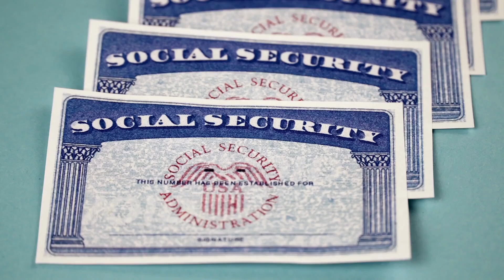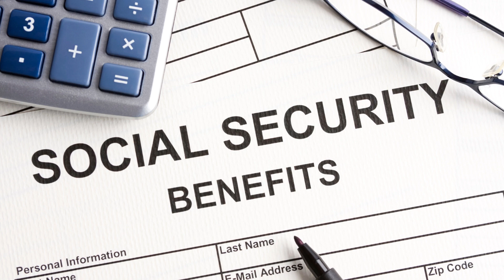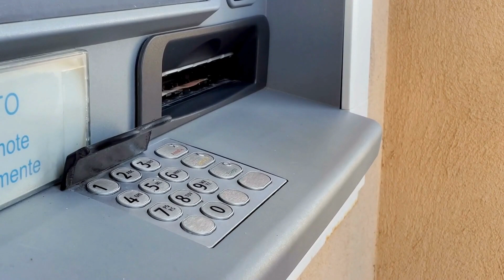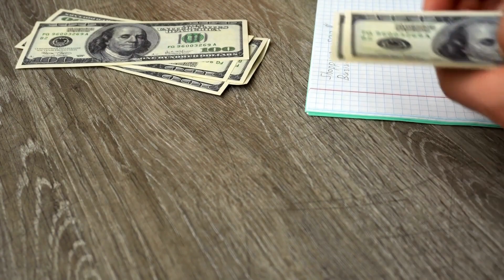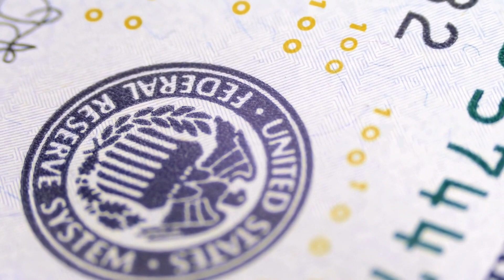Facts for Social Security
Discover the essential facts about Social Security benefits in this important retirement planning guide. Join John Sanders, Director of The Benefit Coordinators, as he breaks down five important points that apply to federal workers and all-American citizens.